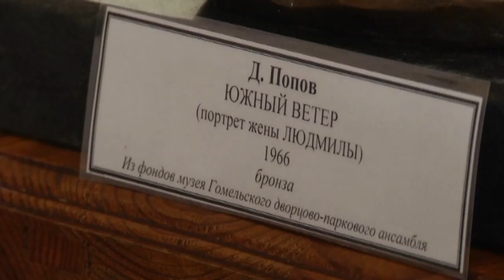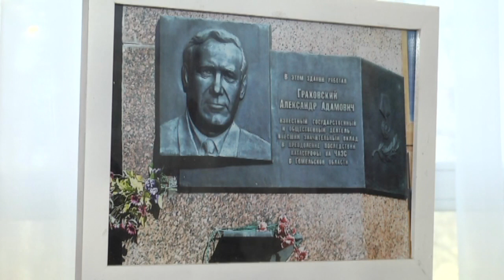Выставка скульптора Дмитрия Попова